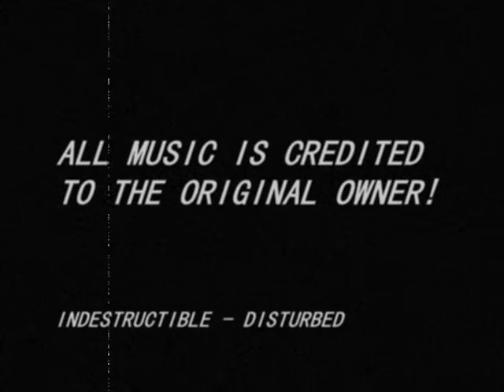Best of Arkansas Assault Airsoft: Volume I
Just a video of the best group of airsofters around! If you want to know more about Arkansas Assault Airsoft please follow the link on the video! PLEASE COMMENT!

Note: ALL MUSIC IS CREDITED TO THE ORIGINAL ARTIST!

Songs listed in order of appearance:
Indestructible - Disturbed
The Immigrant Song - Led Zeppelin
Chariots of Fire - Vangenis
Live to Win - Paul Stanley